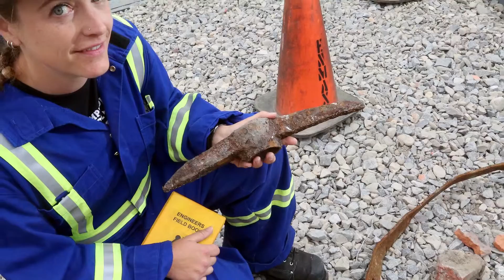Journal of Commerce Preview for the week of August 18th, 2014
In this week's preview, we look at some of the stories we'll be covering in the Journal of Commerce for the week of August 18th, 2014.

Nineteenth century artifacts have been unearthed on a Calgary jobsite. Enmax alerted archeologists after workers came across objects believed to be from construction of the Canadian National Railway in the late 1800s.

Staff writer Russell Hixson has a story about rising labour costs impacting an aluminum smelter in Kitimat, and Russell has another story about the City of Calgary moving towards a pilot paperless permit system for some commercial developments.

Surety Association of Canada president Steve Ness has a column about lessons learned from Ontario’s experiences with prompt payment legislation, and correspondent Ian Harvey has a story about new standards for hard hats.

This week’s video looks at work being done at the University of British Columbia on creating hybrid bamboo wood products.

All this and more is available in print